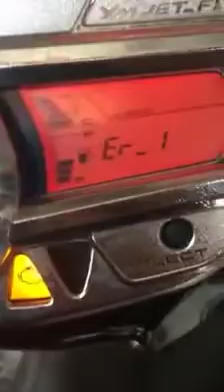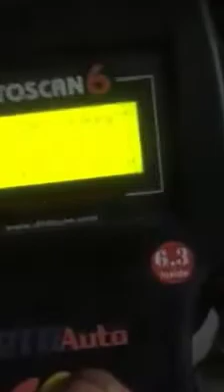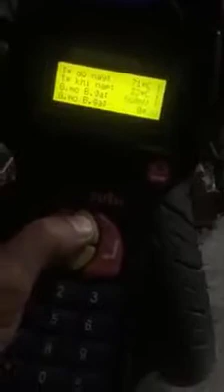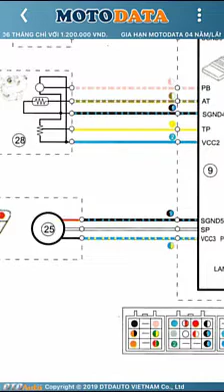Pan bệnh 09: Novo 6 Xe đang báo lỗi er-1, mất điện cao áp. Ecm có hiện tượng là nóng.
Sau đây e xin chốt bài trước ở 1 bài mới vì có nhiều vấn đề sảy ra trên con xe e đang làm.
Thứ nhất.
Xe bật khoá lên thì nóng ecm là do nguyên nhân thợ trước đổi chân giắc cảm biến tốc độ động cơ
( giắc có 3 dây từ cảm biến lên là Đỏ Trắng Đen. Giắc sau đi về ecm Trắng. Xanh/Vàng. Đen/Xanh) và thợ đã đổi chân giắc giữa dây Đỏ và dây Đen ) vậy nên nó làm chập nguồn dẫn đến nóng ecm.
Thứ 2.
Thợ trước tháo van ISC và lắp vào sai và làm rách mất cái sim bên trong dẫn đến oà ga. Cộng thêm là lắp cái cổ hút thì ko được chặt nên dẫn đến lượng gió vào nhiều khiến xe khó nổ và thậm trí là không nổ đk dk ạ.
Thứ 3.
Là thợ cắt dây nguồn trước ổ khoá và ko băng kĩ lại.
Thứ 4 là khách hàng nói không thật mà e lại tin vào khách hàng nên mới dẫn đến mệt mỏi ạ.
E cũng xin chân thành cảm ơn các ae đã hỗ trợ e để e có thêm kiến thức
Và xin chân thành cảm ơn bác Tiến Hiếu Phạm đã giúp e nhiệt tình.
Cảm ơn xin chân thành cảm ơn.
Kí tên Định motor
Thân!